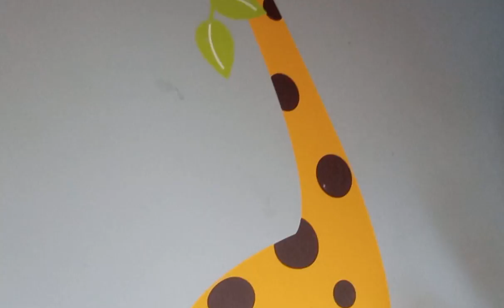house part 1